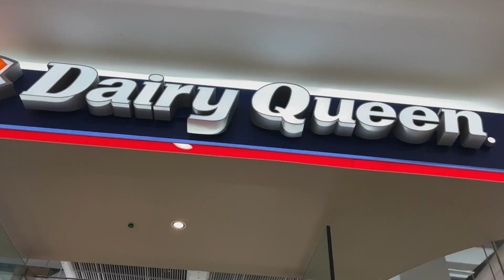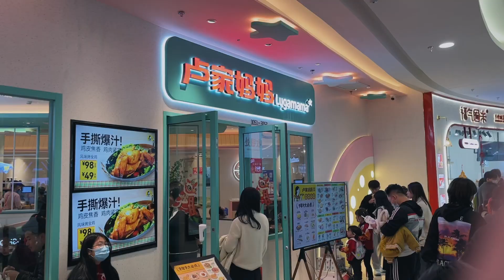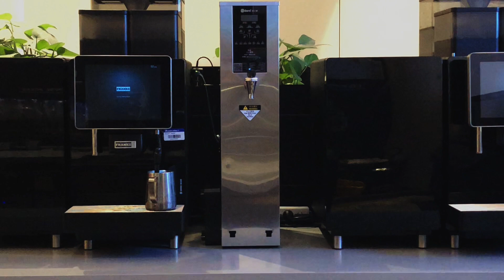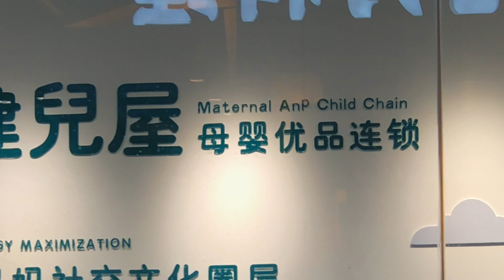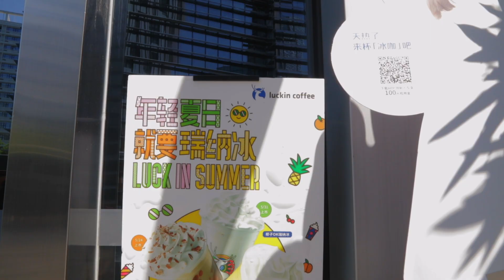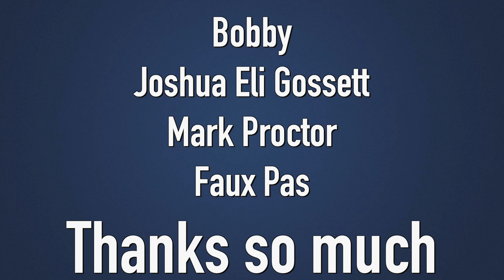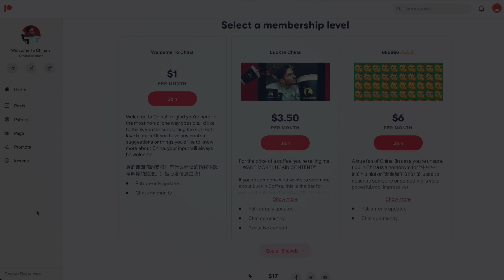Rural China Mega-Malls With Luckin Coffee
Over Chinese New Year I went to a Super mall in Jieyang, the same tier 3 city as last time. Luck in Coffee managed to snag a spot at the mall, and they even stay open late! Luckin Coffee Stock has nowhere to go but up!